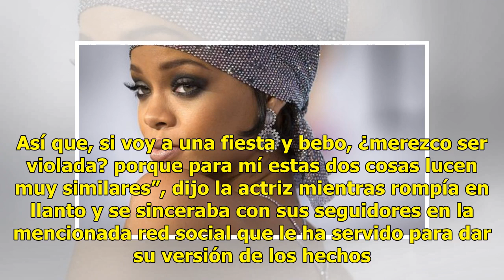Bella Thorne en crisis por filtraciones íntimas y ataques de famosos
Bella Thorne en crisis por filtraciones íntimas y ataques de famosos La ex estrella de Disney, Bella...